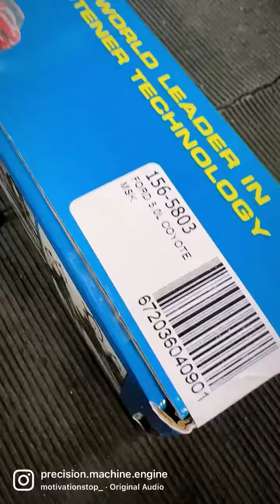ARP main stud install on this ford coyote block